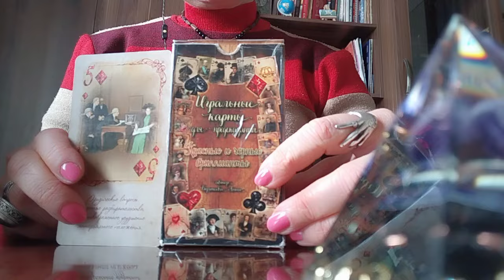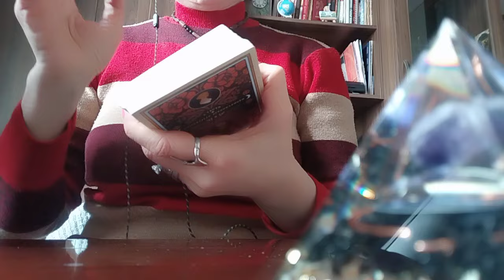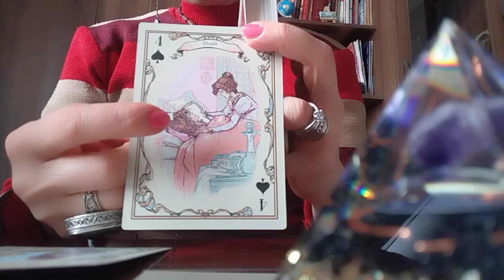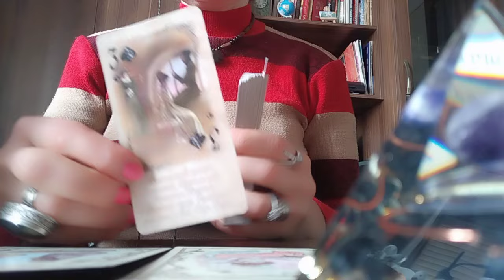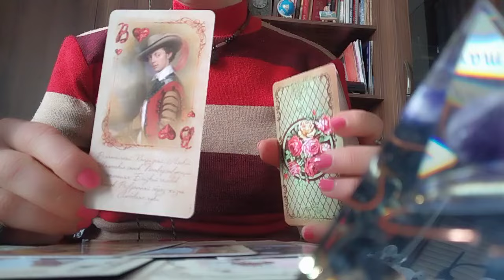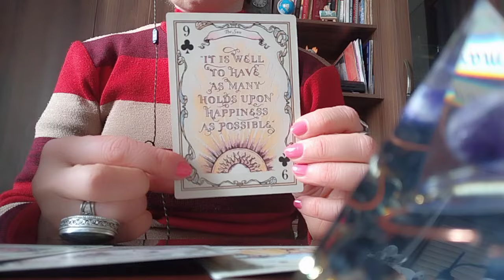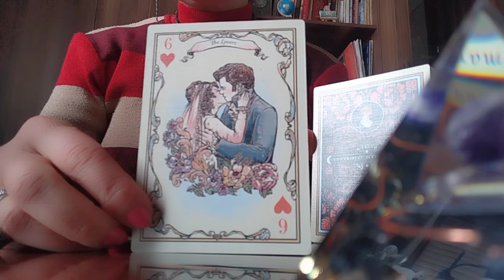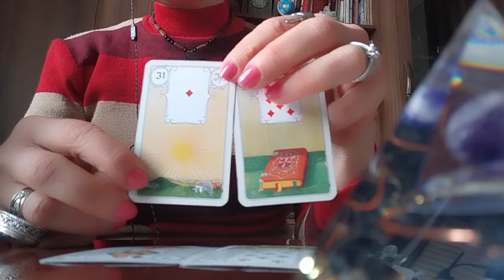რა ეშველება თქვენს ურთიერთობას?👩‍❤️‍💋‍👨🥰როგორ ხედავს ტარო ბედნიერ გამოსავალს?🕊️❇️❤️